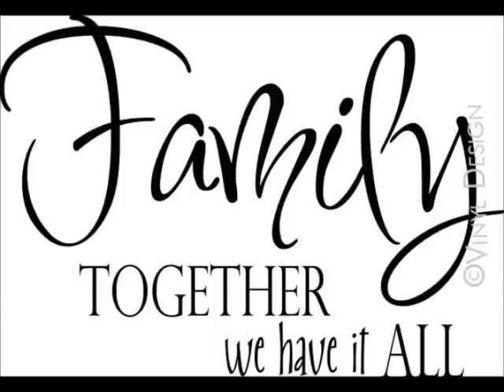ARE WE NOT ONE FAMILY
All 4 LOVE